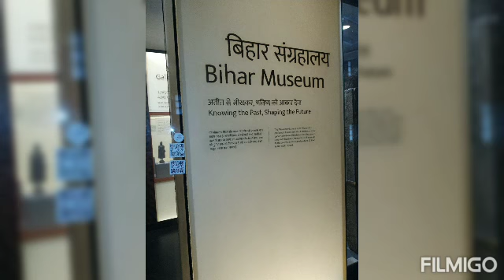My Visit at Bihar Museum and Pictures of Hindu gods sculptures .